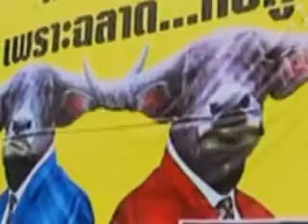สู้เพื่อบ้านเมือง อ หนึ่งแก่น อ อาทร 12 6 54 p7